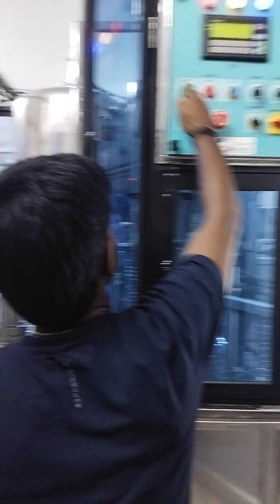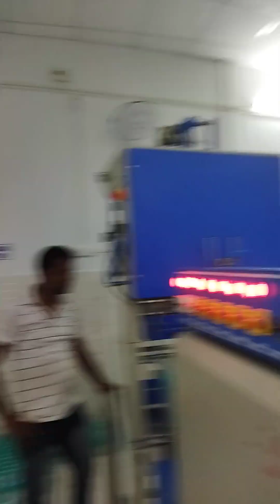water treatment project 40 bpm at Dinhata West Bengal india